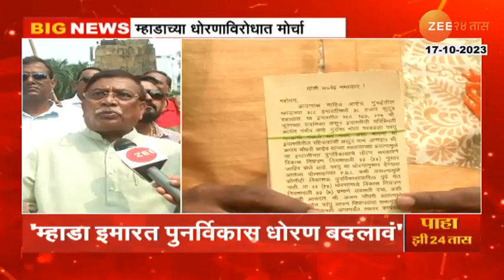Thackeray Group Protest On Mantralay | म्हाडा धोरणाविरोधात ठाकरे गटाचा मंत्रालयावर धडक मोर्चा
The Shiv Sena Thackeray group attacked the ministry today. The Thackeray group is demanding a change in the redevelopment policy of MHADA buildings and to pave the way for the redevelopment of MHADA buildings. Although the way to speed up the redevelopment of old buildings has been paved, it has come to light that developers are not taking the initiative for redevelopment due to low FSI. Therefore, Shiv Sena attacked the Thackeray group ministry with 10,000 postcards signed by the residents to change the redevelopment policy of the building.

शिवसेना ठाकरे गट आज मंत्रालयावर धडकला. म्हाडा इमारतींच्या पुनर्विकास धोरणात बदल व्हावा आणि म्हाडा इमारतींच्या पुनर्विकासाचा मार्ग मोकळा व्हावा अशी ठाकरे गटाची मागणी आहे. म्हाडा इमारतींच्या पुनर्विकासाला गती मिळण्याचा मार्ग जरी मोकळा झाला असला तरी कमी एफएसआय मुळे पुनर्विकासासाठी विकासक पुढाकार घेत नसल्याचं समोर आलंय. त्यामुळे इमारतीच्या पुनर्विकास धोरणात बदल करावा, यासाठी रहिवाशांनी सह्या केलेले दहा हजार पोस्ट कार्ड घेऊन शिवसेना ठाकरे गट मंत्रालयावर धडक दिली.